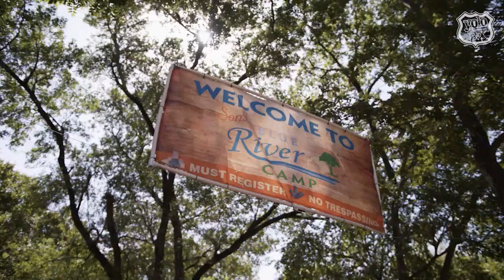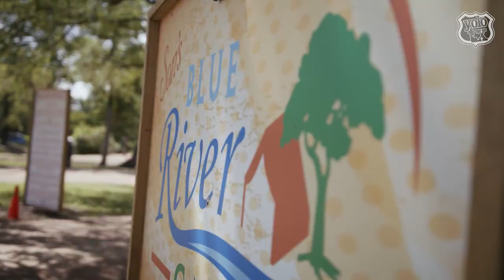Cabana Chilling at Son’s Blue River | YOLO TX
There’s no better way to beat the Texas heat than a dip in the river! Located in Seguin, you can find a tropical oasis in the middle of the Texas Hill Country. This is Son’s Blue River Camp, where there’s plenty of family fun and an abundance of cool water. Don’t hesitate to cool off during these shaded, private cabanas!